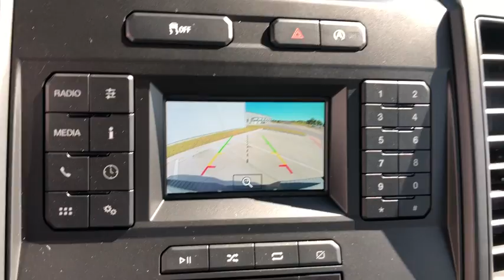2019 Ford F-150 Granbury, Fort Worth, TX KKF01420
2019 Ford F-150 XL - Stock#: KKF01420 - VIN#: 1FTEW1E58KKF01420

You can find this 2019 Ford F-150 XL and many others like it at Mike Brown Auto Group. This Ford includes: EXTENDED RANGE 36 GALLON FUEL TANK EQUIPMENT GROUP 101A MID Steering Wheel Audio Controls Smart Device Integration Power Mirror(s) Power Windows Security System Power Door Locks Keyless Entry Trip Computer Bluetooth Connection Telematics Auxiliary Audio Input Cruise Control MP3 Player FRONT LICENSE PLATE BRACKET TRAILER TOW PACKAGE Tow Hitch TRANSMISSION: ELECTRONIC 10-SPEED AUTOMATIC Transmission w/Dual Shift Mode A/T 10-Speed A/T ELECTRONIC LOCKING Locking/Limited Slip Differential ENGINE: 5.0L V8 Flex Fuel Capability 8 Cylinder Engine INTEGRATED TRAILER BRAKE CONTROLLER OXFORD WHITE *Note - For third party subscriptions or services please contact the dealer for more information.* This 4WD-equipped vehicle will handle majestically on any terrain and in any weather condition your may find yourself in. The benefits of driving an Four Wheel Drive vehicle such as this FordF-150 XL include superior acceleration improved steering and increased traction and stability. You can finally stop searching... Youve found the one youve been looking for. The Ford F-150 XL will provide you with everything you have always wanted in a car -- Quality Reliability and Character.
EXTENDED RANGE 36 GALLON FUEL TANK|FRONT LICENSE PLATE BRACKET|TRAILER TOW PACKAGE|INTEGRATED TRAILER BRAKE CONTROLLER|ELECTRONIC LOCKING|ENGINE: 5.0L V8|EQUIPMENT GROUP 101A MID|OXFORD WHITE|TRANSMISSION: ELECTRONIC 10-SPEED AUTOMATIC